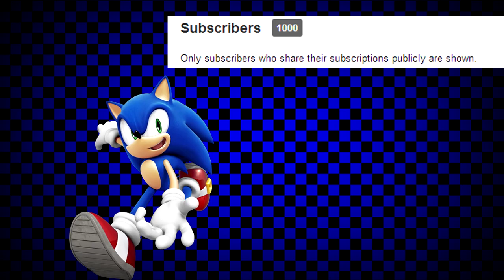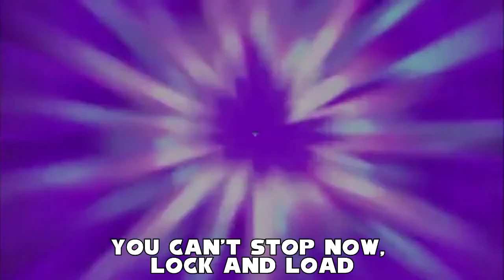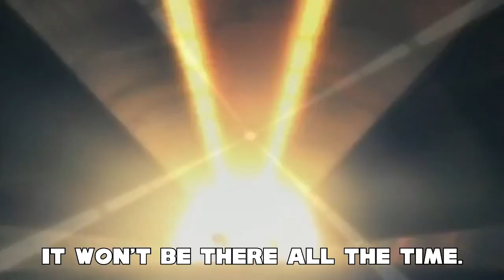pcodymatt's 1,000 Subscriber Special Part 1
:D I made a Best Moments video for u all to see.